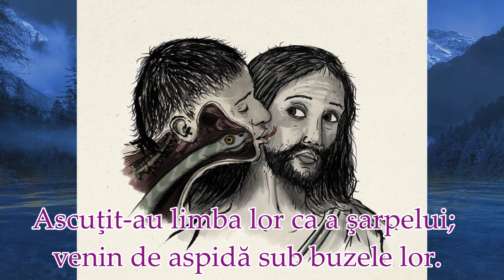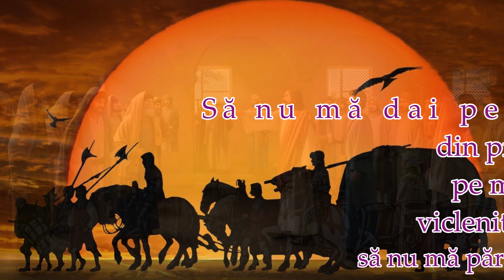Psalmul 139 pentru rugăciune, meditație, liniștire, odihnă și somn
1 Scoate-mă, Doamne, de la omul viclean şi de omul nedrept mă izbăveşte,
 2 Care gândeau nedreptate în inimă, toată ziua îmi duceau război.
 3 Ascuţit-au limba lor ca a şarpelui; venin de aspidă sub buzele lor.
 4 Păzeşte-mă, Doamne, de mâna păcătosului; scoate-mă de la oamenii nedrepţi, care au gândit să împiedice paşii mei.
 5 Pusu-mi-au cei mândri cursă mie şi funii; curse au întins picioarelor mele; pe cărare mi-au pus pietre de poticneală.
 6 Zis-am Domnului: "Dumnezeul meu eşti Tu, ascultă, Doamne, glasul rugăciunii mele".
 7 Doamne, Doamne, puterea mântuirii mele, umbrit-ai capul meu în zi de război.
 8 Să nu mă dai pe mine, Doamne, din pricina poftei mele, pe mina păcătosului; viclenit-au împotriva mea; să nu mă părăseşti, ca să nu se trufească.
 9 Vârful laţului lor, osteneala buzelor lor să-i acopere pe ei!
 10 Să cadă peste ei cărbuni aprinşi; în foc aruncă-i pe ei, în necazuri, pe care să nu le poată răbda.
 11 Bărbatul limbut nu se va îndrepta pe pământ; pe omul nedrept răutatea îl va duce la pieire.
 12 Ştiu că Domnul va face judecată celui sărac şi dreptate celor sărmani;
 13 Iar drepţii vor lăuda numele Tău şi vor locui cei drepţi în faţa Ta.